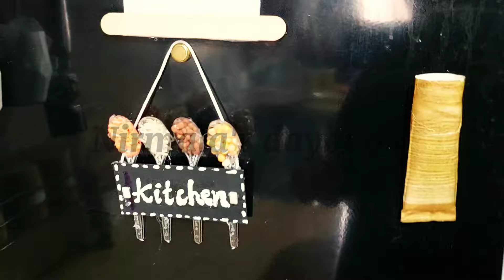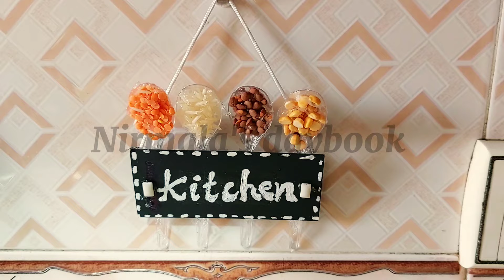DIY White Cement Projects for a Modern Home (2024)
Looking to add a touch of modern elegance to your home decor? Check out these DIY white cement projects that are perfect for a contemporary aesthetic. From sleek planters to minimalist candle holders, this video will guide you through step-by-step instructions for creating stunning white cement pieces to elevate your space. Get inspired and start crafting your own custom home decor with white cement in 2024!
 reuse ideas
Aisa furniture hack nai dekha hoga kbhi! HomeHacks OrganizedLife OrganizationGoals Open basically any jar with this kitchen tool! kitchentools amazonkitchenproducts open lock with out key handyhacks diyprojects lock key diy recyclediy Ball bearing base at use home appliances kitchenhackshacks diyideas satisfying tips tricks,4 ways to clean with a steam cleaner 🫧✨ cleaning cleaninghacks steamcleaning hacks,How to Clean Tea Strainer at Home tips teastrainercleaning hometips kitchenhacks,Unnecessary Kitchen Tools That I Adore,Rapidly Sharpen Knife & Scissor At home Kitchen Hack's|آزمودہ گھریلو ٹوٹکےزندگی آسان کردینگے | 2024,Can you believe it? This entire makeover didn’t require a lot of power tools! diy home bathroom,small but useful kitchen tools